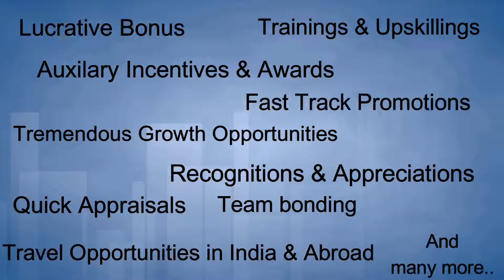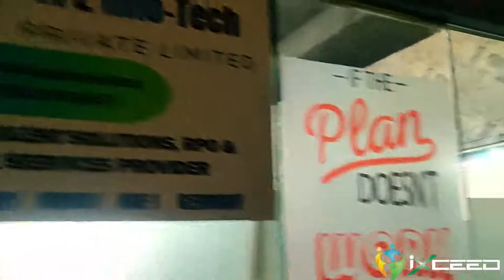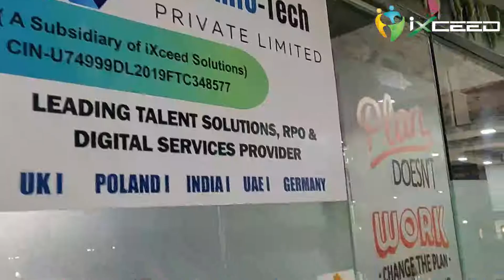Employee Growth Experiences I iXceed Solutions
Almost nothing in this world is as satisfying as watching a 𝗵𝗶𝗴𝗵-𝗽𝗲𝗿𝗳𝗼𝗿𝗺𝗶𝗻𝗴 𝘁𝗲𝗮𝗺 execute something well, and as a result, experiencing victorious success.

A couple of iXceed Solutions Noida team members recently had the opportunity to visit the newly-built office in Rajasthan to meet the team members situated in Pink city. The experience was quite exciting for them. Watch the video to experience the growth.

We are iXceed Solutions. Come be the part of the ever-growing team.

Currently we have openings in:
-        𝗜𝗧/𝗡𝗼𝗻 𝗜𝗧 𝗥𝗲𝗰𝗿𝘂𝗶𝘁𝗲𝗿𝘀 (𝟲 𝗺𝗼𝗻𝘁𝗵𝘀- 𝟱 𝘆𝗲𝗮𝗿𝘀)
-        𝗔𝗰𝗰𝗼𝘂𝗻𝘁 𝗠𝗮𝗻𝗮𝗴𝗲𝗿𝘀 (𝟱+ 𝗬𝗲𝗮𝗿𝘀)
-        𝗛𝗥 𝗛𝗲𝗮𝗱
-        𝗚𝗿𝗼𝘄𝘁𝗵 𝗟𝗲𝗮𝗱𝗲𝗿𝘀 (𝟭𝟮+ 𝘆𝗲𝗮𝗿𝘀)

to know more.